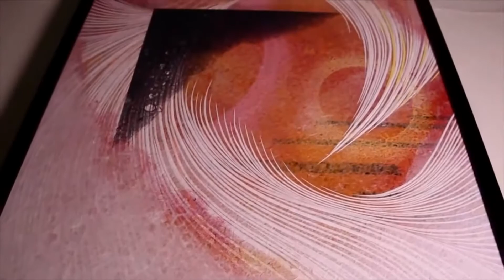和の空間をデザインし安らぎを演出する和紙照明「スピルパウゾ」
中小企業の創造力と技術力で未来を創造・開拓。新しいビジネスチャンスの促進を中小機構は支援しています。
中小企業の技術と創造力を感じてみませんか？

中小企業総合展inGiftShow(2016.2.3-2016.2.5)出展者動画#4

日本の風土が育み、古来から人々の暮らしに寄り添う「和紙」と、未来を照らす灯り「LED」の出逢いから誕生した高級和紙ランプシェード「スピルパウゾ」は、和紙を透かしてほのめく灯りがくつろぎのひとときを優雅に演出します。
流し漉き技法を駆使し、熟練の職人が紙層を幾重にも重ねて、デザイン性が高い和紙を創り出しています。

アーステクニカル株式会社は、中小企業総合展 in GiftShow（第81回東京インターナショナル・ギフト・ショー春2016内）に出展しています。